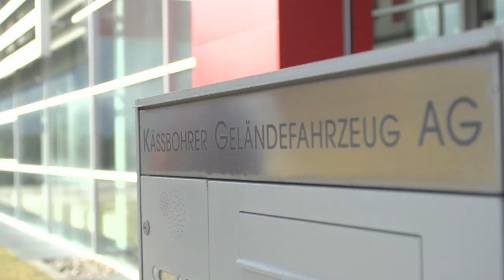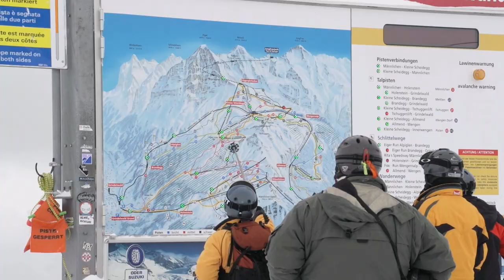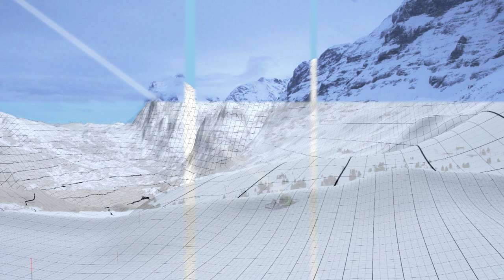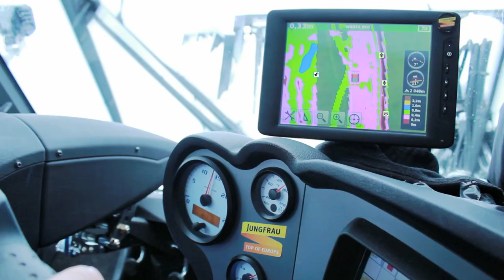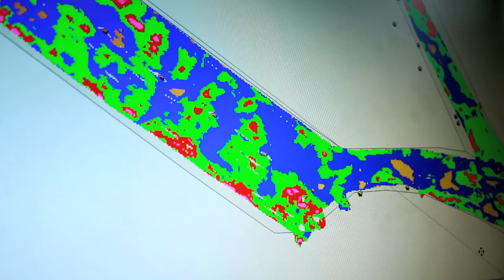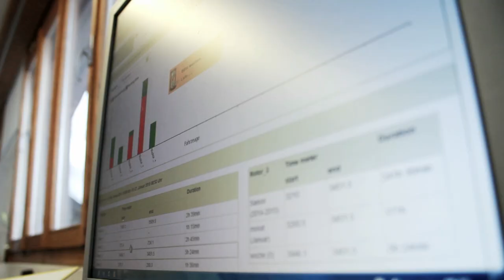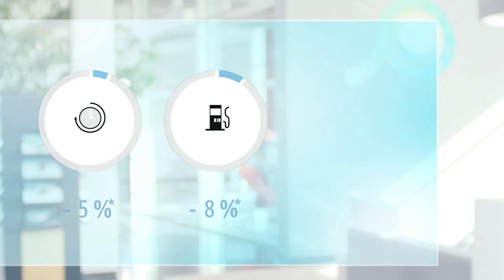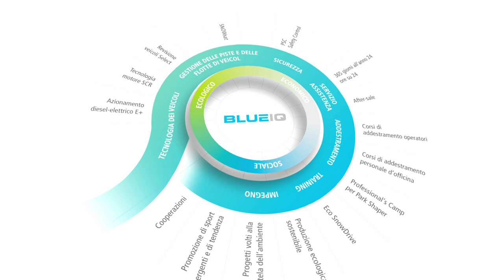SNOWsat | Gestione delle piste e della flotta con misurazione dell'altezza della neve | 2016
SNOWsat è un sistema professionale di gestione delle piste e della flotta con misurazione dell'altezza della neve, che si basa sulla localizzazione satellitare.